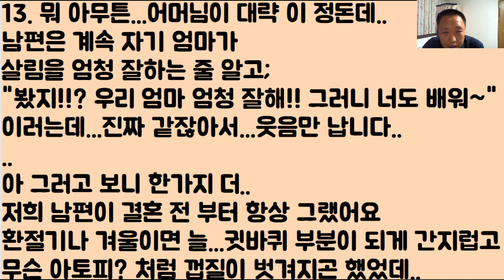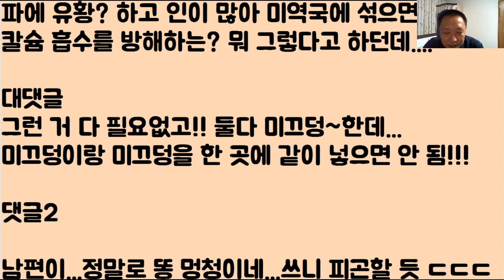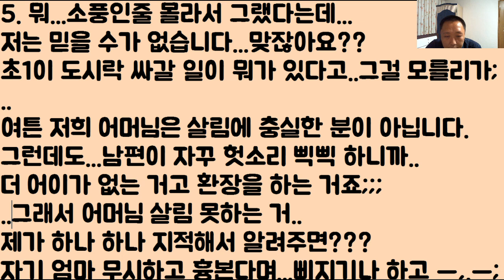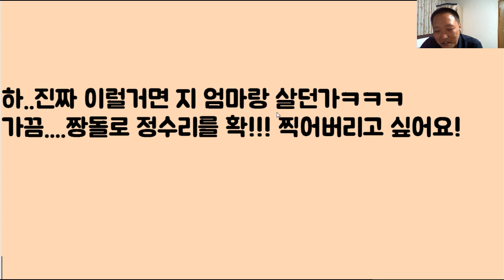남편: 야!! 너 살림 할 때 ‘울 엄마’만큼만 해! // 아내:..마...‘굶어’뒈지고 싶냐?